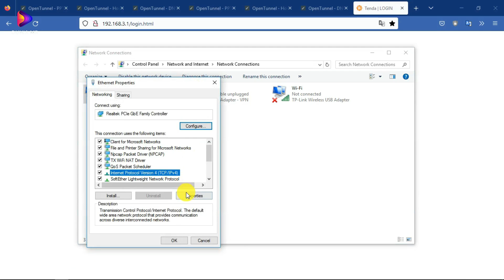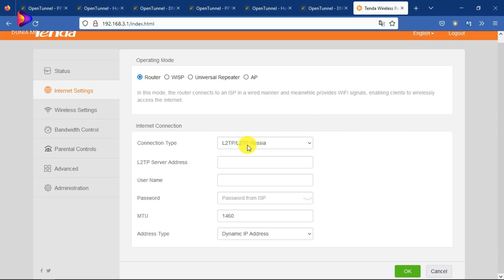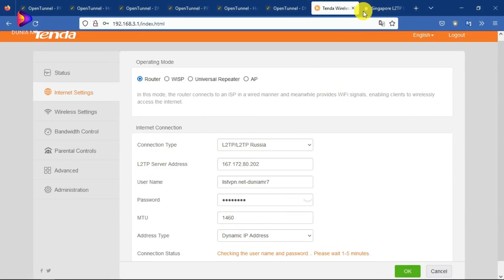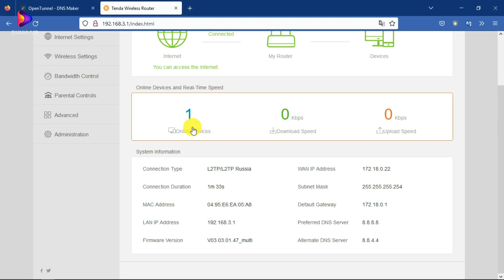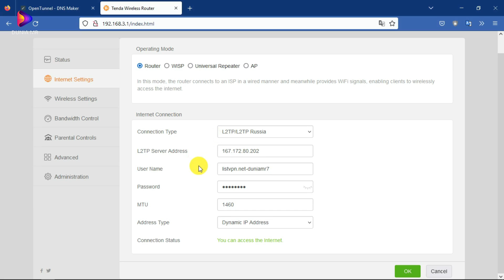CARA SETTING PPTP & L2TP DI ROUTER TENDA F6 WIRELESS N300 HOME ROUTER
Cara setting Point to Point Tunneling Protocol (PPTP) dan Layer 2 Tunneling Protocol (L2TP) pada router tenda f6 sangatlah mudah sekali hanya saja setelah saya coba ternyata ada kekurangan pada pengisian server addressnya yaitu kita tidak bisa pointing domain mau tidak mau kita harus mengisinya dengan ip address langsung, tujuan penggunaan l2tp dan pptp adalah agar ip public yang kita gunakan berubah ke server l2tp dan pptp tersebut.

Bagi yang kesulitan membuat akun pptp maupun l2tp anda bisa menggunakan situs yang saya gunakan pada video karena dari beberapa situs yang saya coba memang banyak yang tidak bisa digunakan karena kemungkinan masalah pembl0kiran dari pihak providernya atau masalah firewall jaringan internetnya, untuk tenda f6 ini buat menghemat kuota internet biar tidak terkena fup contohnya fup indihome kurang begitu saya rekomendasikan penggantinya anda bisa mencari type dari tp-link yang support pointing domain untuk l2tp maupun untuk pptp'nya.

Spesifikasi Router Tenda f6 N300:
- Standard IEE 802.11 b/g/n
- Intercae FE WAN Port ada 1 dan FE LAN Port ada 3
- Antena 5dBi Omnidirectional Antenna berjumlah 4
- Data rate 2.4 Ghz dengan kecepatan sampai 300Mbps
- Frequency 2.4 Ghz
- Wifi Security WPA/WPA2-PSK
- Led indikator LED Light
- Button Wifi/Rst
- Power adaptor AC Input 100v-240v ~ 50/60hz
- Operating Environment temperature 0-40 celcius dan humidity 10~90 %RH non-condensing
- Storage Environment Temperature 40-7- celcius dan humidity 5~90 %RH non-condensing